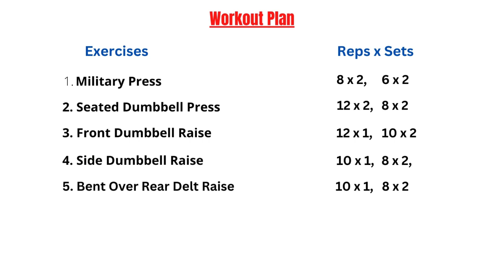Big Shoulder Workout Plan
Achieve impressive shoulder muscle growth with our comprehensive Big Shoulders workoutplan. This targeted exercises routine combines effective shoulder-strengthening exercises, expert tips, and progressive trainingtechniques to help you build broad and powerful shoulders. Enhance your upper body strength and aesthetics by following our meticulously crafted workout regimen. Whether you're a seasoned athlete or just starting out, our Big Shoulders Workout Plan is designed to help you sculpt a commanding and defined shoulder physique. Get ready to stand out with shoulders that make a statement.
shoulder workout,shoulder exercises,best shoulder exercises,best shoulder workout,shoulders,rear delts